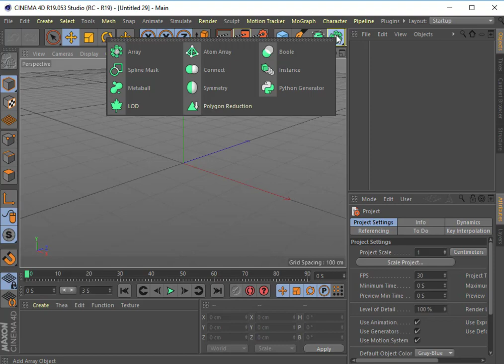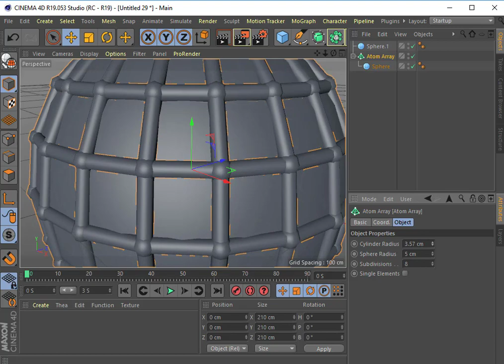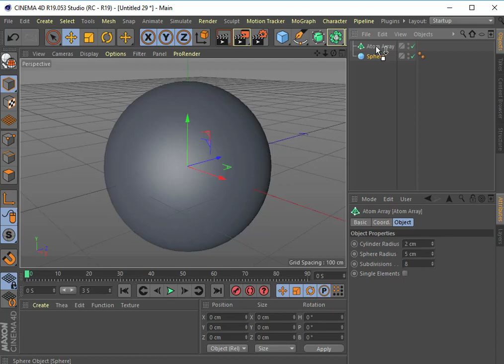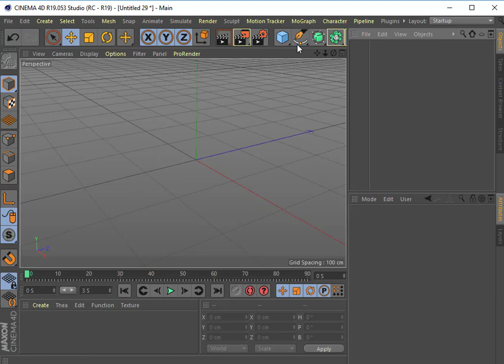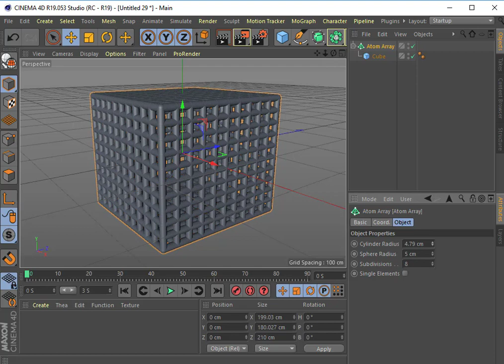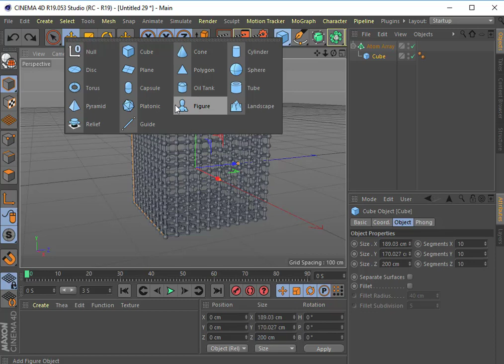Aula 28 Atom Array